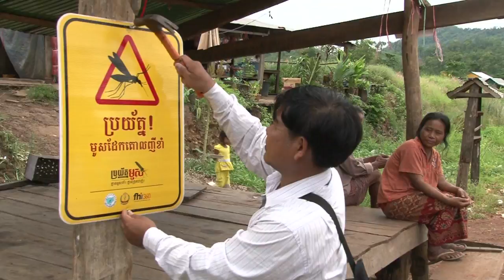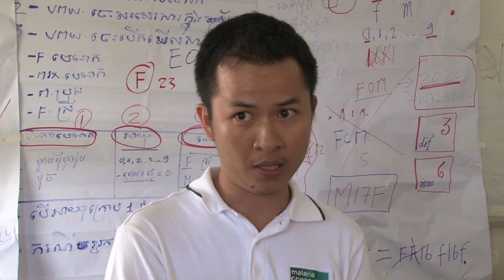Cambodians fight malaria with the push of a button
As part of an ambitious bid to wipe out malaria by 2025, Cambodia has begun training up several thousand villagers to act as foot soldiers in the fight against drug-resistant forms of the disease -- with a little help from mobile phone technology.Duration: 02:28